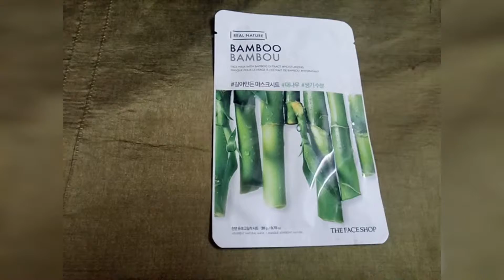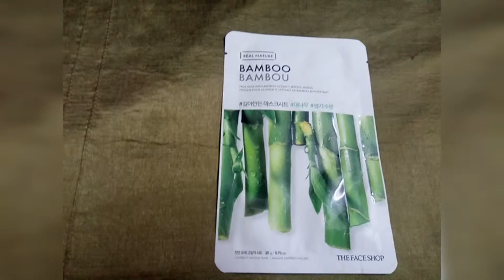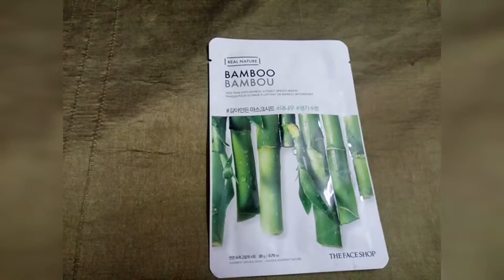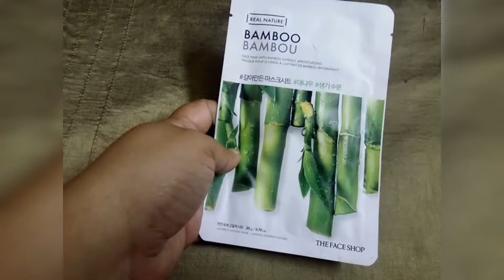THE FACESHOP BAMBOO SHEET MASK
Hi Everyone
                    Today I FACE SHOP BAMBOO Sheet mask .
It's for firming
   Paraben free
   Made in Korea ..
    Single use application
 Available in Nykka &  purplle .